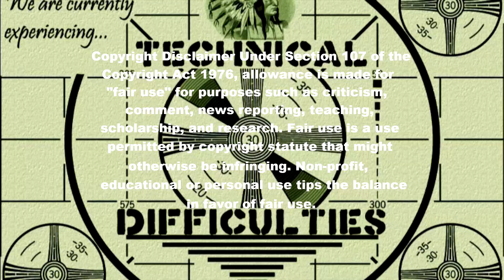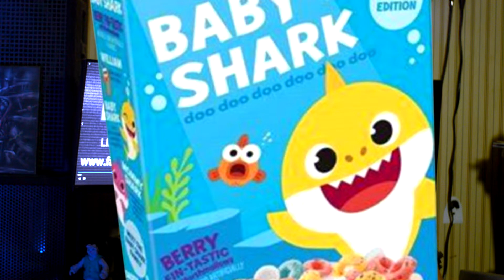baby shark cereal ?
yes its real and in your local stores RIGHT NOW !!! BABY SHARK CEREAL !

now you too can relive your kids favorite non stop singing craze that drove you insane during car rides, during your moms funeral, during every possible moment of sleep you thought you would finally get but instead you remembered you made kids because all you now head from the next room over is BABY SHARK DOO DOO DOO DOO DO DOO ! over …..and over again …..

only now its for breakfast ! yay …

join me (4) as I sadly venture into the world of fine foods and discover the amazing entre' that is this world renowned delicacy ….. its not what I expected and ends up being an odd adventure ...or well maybe not an adventure …...at all lol... in fact I got to say it left me feeling more empty inside than when I started eating it ….first time I think a food has done that LOL.

HOLY CRAP STICKS BATMAN ….I just realized the yellow-blue-red colours for the circles puffs are the colours for the baby -dad-mom sharks ! oh shut up …..you didn't know that either stop acting like you did ...